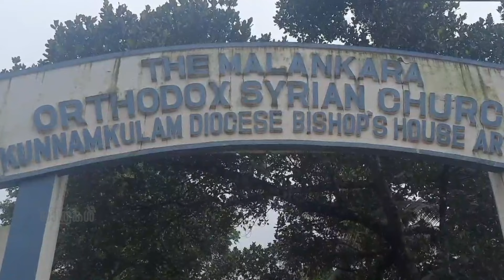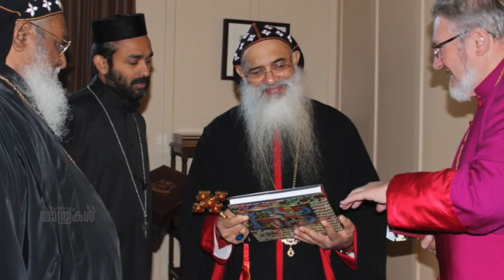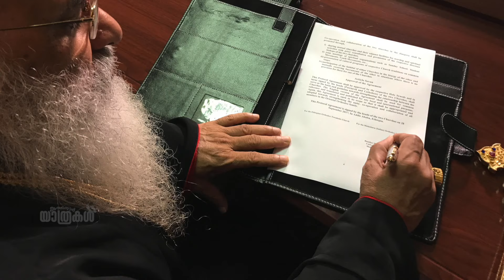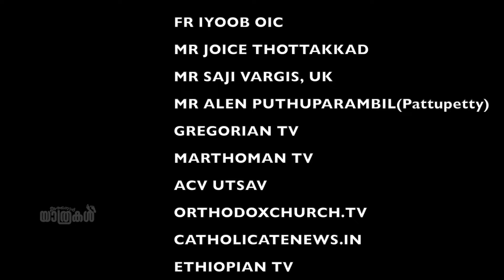പരി. പൗലോസ് ദ്വിതിയൻ ബാവായുടെ ചരിത്രം രചിച്ച യാത്രകളുടെ നേർകാഴ്ച്ച🌹 𝑨 𝑻𝒓𝒊𝒃𝒖𝒕𝒆 𝒕𝒐 𝑯.𝑯. 𝑷𝒂𝒖𝒍𝒐𝒔𝒆 𝑰𝑰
*പരി. പൗലോസ് ദ്വിതിയൻ ബാവായുടെ ചരിത്രം രചിച്ച യാത്രകളുടെ നേർകാഴ്ച്ച* 🌹 "വിനയസ്മിത പഥങ്ങളിൽ..."🌹 𝑨 𝑻𝒓𝒊𝒃𝒖𝒕𝒆 𝒕𝒐 𝑯.𝑯. 𝑩𝒂𝒔𝒆𝒍𝒊𝒐𝒔 𝑴𝒂𝒓𝒕𝒉𝒐𝒎𝒂 𝑷𝒂𝒖𝒍𝒐𝒔𝒆 𝑰𝑰 🌹 Journeys for Ecumenical Relations of His Holiness compiled by Fr. Dr. Abraham Koshy Kunnumpurathu with the support of Department of Ecumenical Relations, Malankara Orthodox Church. His Holiness Paulose II has visited different countries and visited various Church leaders.

Kathanar Yathrakal is a travelogue channel that covers the travel experiences and views of a priest called Fr. Dr. Abraham Koshy Kunnumpurathu also known as Kunnumpurathu Achen. The channel is based on the truths and experience of a priest who has already traveled to different states in India as well as 17 foreign countries. It covers the history, geography, culture, spiritual heritage, food, lifestyle, celebrities, nature and beauty of different countries.